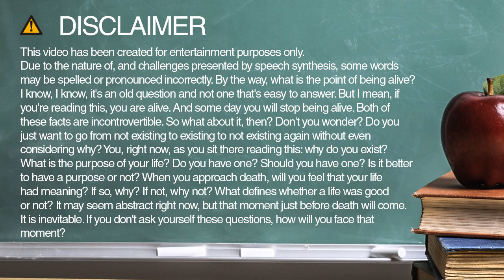customs spelling and pronunciation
Learn how to spell and pronounce customs.